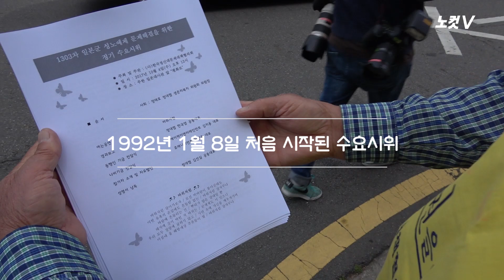"역사가 기억할 것"…추석에도 계속된 수요시위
'일본군 성노예제 문제 해결을 위한 수요시위'가 추석인 4일에도 어김없이 이어졌다.
1992년 1월 8일 시작돼 매주 수요일마다 열린 수요시위는 이날로 1303차를 맞았다.
위안부 피해자 김복동 할머니는 "우리 국민이 한가윗날에도 (일본 정부와) 싸우러 나왔다고 역사가 기억할 것"이라고 말했다.